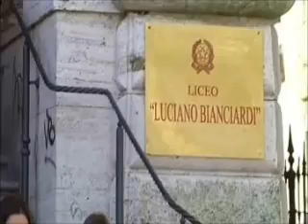Cristina Raul story 11 parte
La storia d'amore tra Cristina Giorgi e Raul Sacchetti nella fiction Tutti pazzi per amore